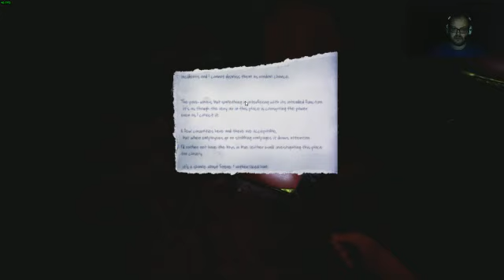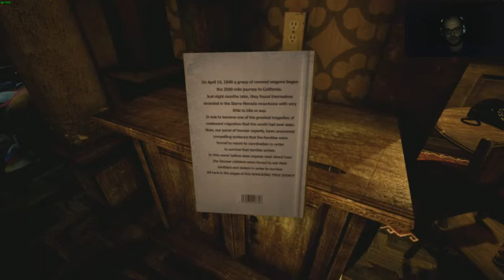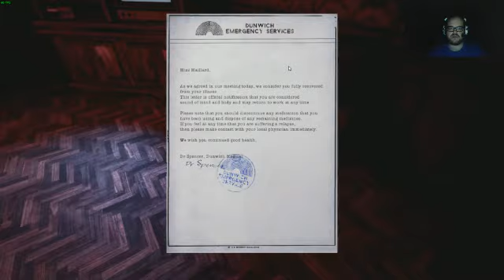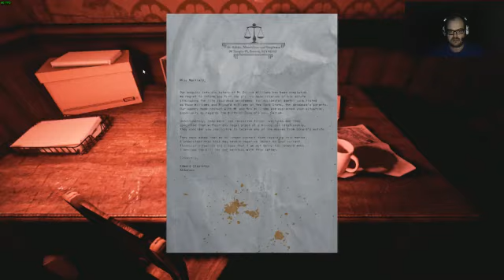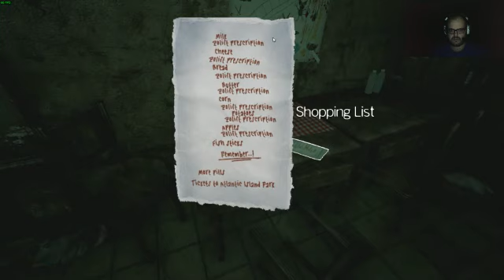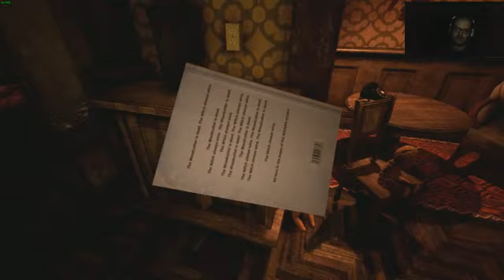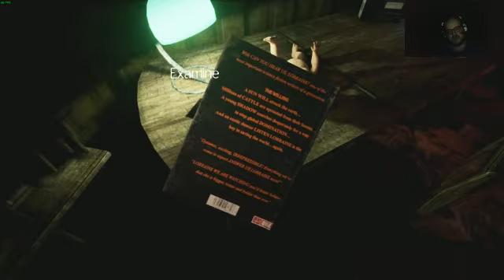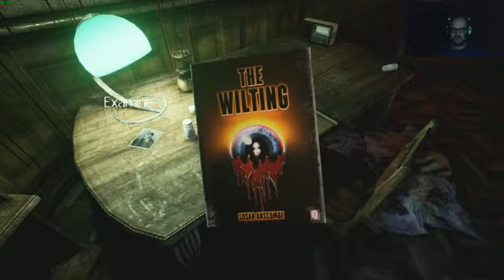420 GAMING - THE PARK - PART 4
FUNCOM is the publisher and creator of the game being reviewed